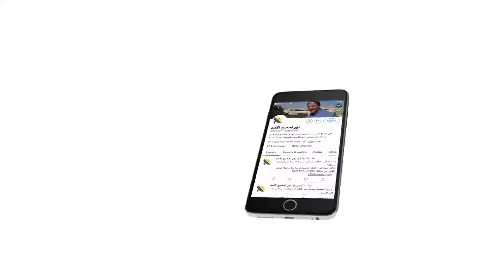437 أنا هو الطريق والحق والحياة - مقدمة